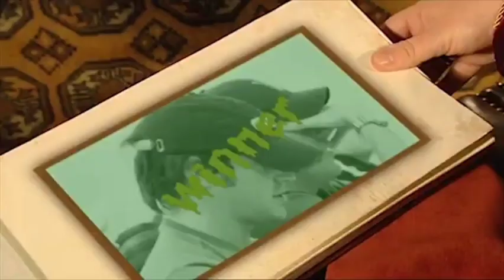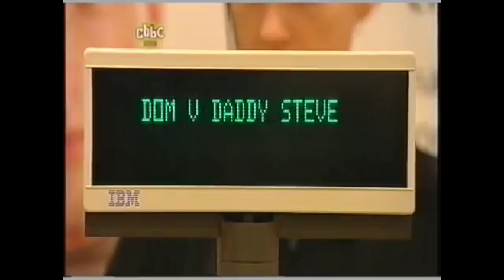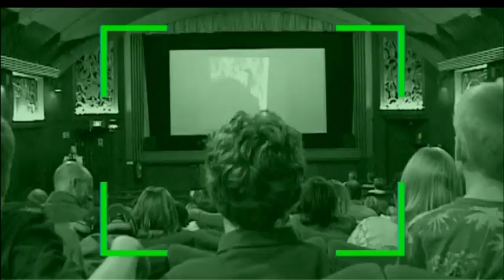Dick & Dom Bogies Best Moment's (27 Minutes Of Bogies!!!)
Dick & Dom in da Bungalow is a British children's television series presented by the duo Dick and Dom (Richard McCourt and Dominic Wood). The series was broadcast on weekend mornings for five series on the CBBC Channel, BBC One and BBC Two, running between 31 August 2002 and 11 March 2006.

What Is The Game Bogies? In this game, Dick and Dom situated themselves in a quiet public place such as a museum or restaurant and took turns to shout "bogies" at gradually increasing volumes, until one of them did not shout as loud as the other (judged by a meter on the screen), or quit due to embarrassment.